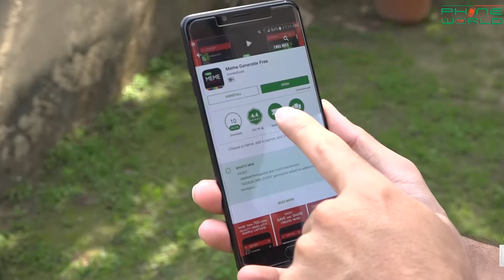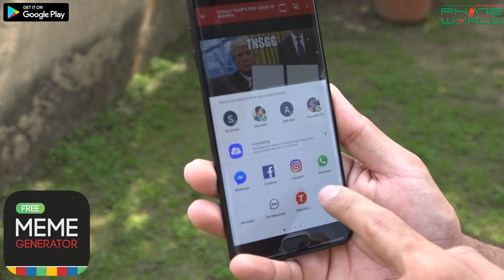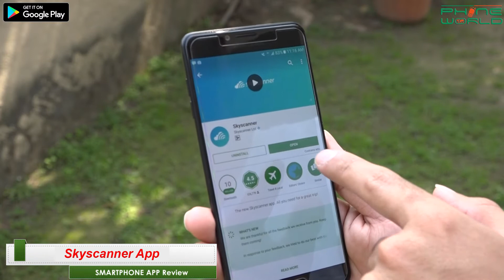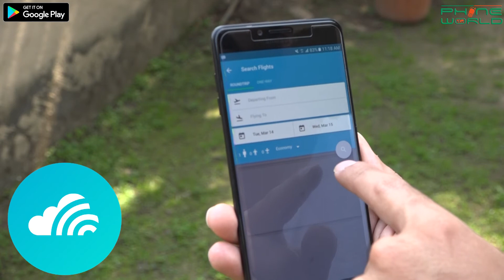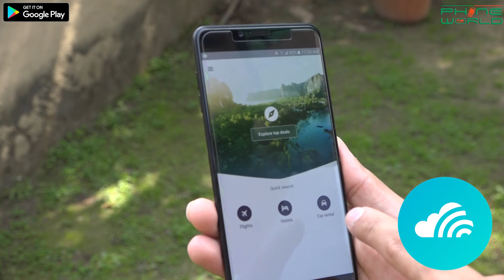Meme & Skyscanner | APP of the day | 14th Mar, 2017